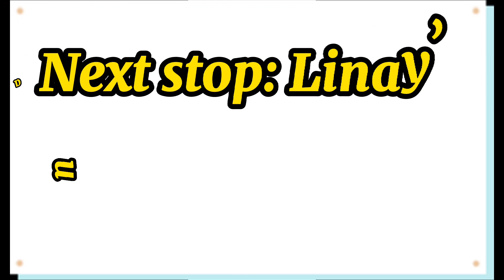Beautiful creation, awaits to be unlocked. Manukan hidden site. RosebelTVunlocks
Drop by at the place where you just don't need to do anything but embrace the beauty it provides. Manukan hidden destinations.